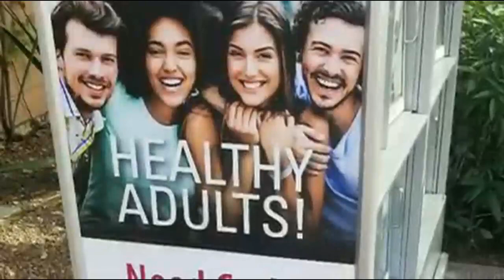#486 THE HOLLYWOOD HOUR CHRISTMAS ADVENUTURES OF HOLLYOOD HOLLYWOOD HAPPENINGS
The adventures of Hollywood and her Mom.